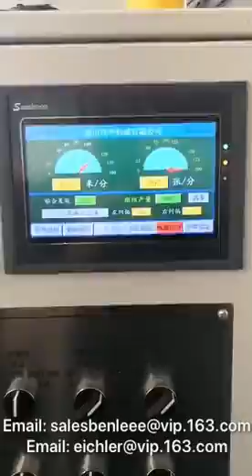HIGH SPEED FLUTE LAMINATOR